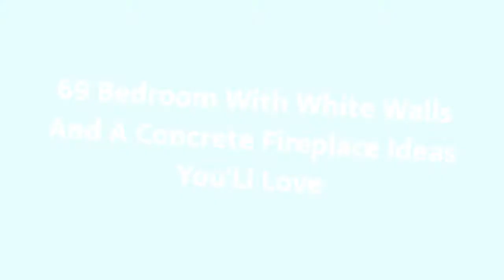75 Bedroom With White Walls And A Concrete Fireplace Design Ideas #�588 You'Ll Love �